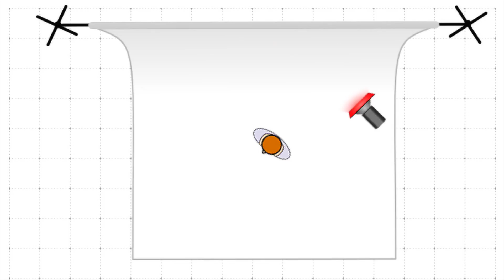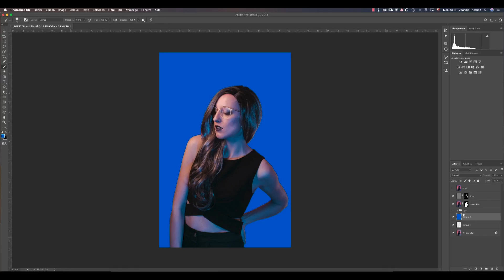Gélatines de couleur : toutes mes recettes d'éclairage!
Ceux qui me connaissent le savent, je suis obsédée par les couleurs, et ça ne date pas d’hier!

Comme je l’ai raconté dans ma vidéo sur le noir et blanc, j’ai déjà un peu pété ma coche, en bon québécois, dans un des mes cours de photographie, en disant que je trouvais le noir et blanc atrocement laid et ennuyeux. J’ai appris à aimer cela depuis… mais je demeure une passionnée de couleurs et de leur impact sur nos images.

La semaine dernière, je vous ai partagé sur Instagram le résultat d’un merveilleux délire créatif que j’ai eu avec mon amie Michèle et notre modèle Nikki. Suite à cette belle expérience, Michèle m’a donné l’idée de partager mes recettes d’éclairage avec vous!

Alors aujourd’hui, je vous parle de tout ce que vous devez savoir pour vous initier à la photographie avec des gélatines de couleurs!

Les gélatines de couleur sont un excellent outil pour ajouter de la variété dans vos photos.

En résumé, les marques de gélatines les plus populaires sont Lee et rosco. Sans être obligé d'acheter ces marques, n'oubliez pas que les acétates de couleurs peuvent fondre à la chaleur. Vous pouvez les accrocher à vos flashs avec des pinces, un système de portes de grange, ou simplement du gaffer tape.

Ensuite, les gélatines de couleurs influencent la puissance du flash, souvent à la baisse, et il faut s’adapter en conséquence!

Puis, il est très simple d’ajouter de la couleur avec des gélatines, en autant qu’ils n’y ait pas de lumière plus forte qui délave la couleur. Il est plus facile de faire apparaître la couleur dans les zones laissées dans l’ombre par la lumière blanche.

Si vous souhaitez donner une couleur à votre fond, assurez-vous que la lumière destinée à votre sujet ne se rende pas au fond, soit en utilisant une bonne distance entre le sujet et le fond ou en plaçant votre éclairage sur le côté.